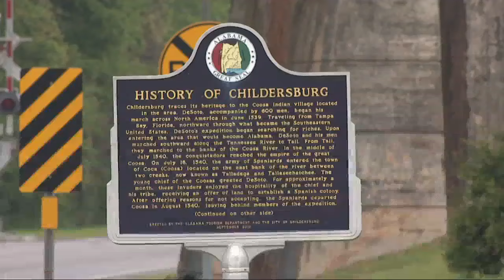Childersburg refurbishing storm shelter after vandalism, seeking funding for more shelters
There are efforts underway in Childersburg to refurbish the city’s storm shelter for it to be in a condition that is safe for use. Additionally, the city is making efforts to try and secure federal funding to get two storm shelters. More